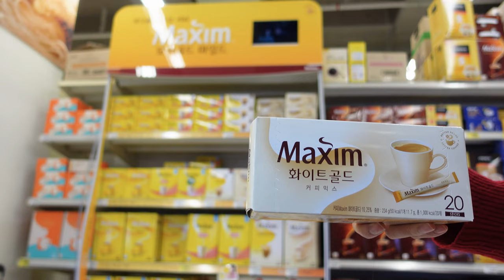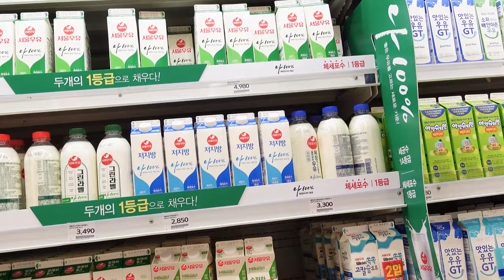(ENG SUB) soir vlog | 닭볶음탕 조개탕 오징어삼겹살볶음(오삼볶음) 시금치된장국 요리하는 일상브이로그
BGM) Maybe Next Time-SMW Game Over Rmix